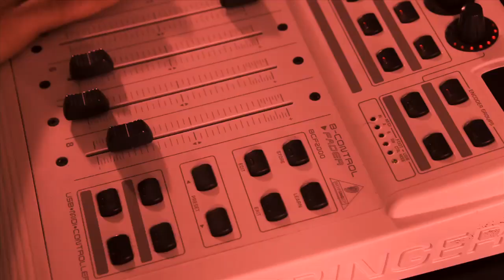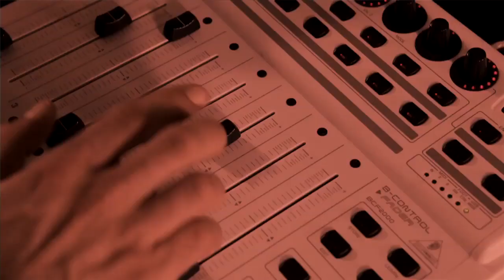DUBIT// Next change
PRODUZIONE Elenfant Film
REGIA Carlotta Piccinini
FOTOGRAFIA Mario Piredda- Salvo Lucchese
AIUTO REGIA Adam Selo
SCENOGRAFIA e STOP MOTION Stefano Picciarelli
TRUCCO Francesca Piani
COSTUMI Serena Serafini
MONTAGGIO Carlotta Piccinini
COLOR CORRECTION Walter Cavatoi
EFFETTI SPECIALI Carlotta Piccinini - Salvo Lucchese
ASSISTENTE ALLA REGIA - Henry Fafan Latulyp
ASSISTENTE DI PRODUZIONE Aleksandra Pavlova
MEZZI TECNICI Movieland